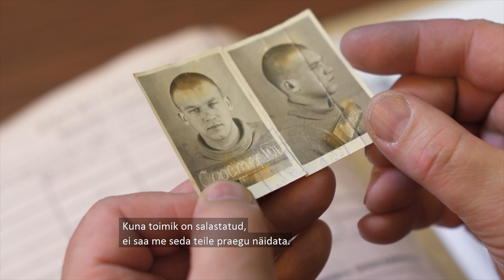Ülo Sooster. Mees, kes kuivatas rätikut tuule käes. (Official trailer)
Eesti kinodes alates 23. oktoobrist!
Kumu esilinastus juba 21. oktoobril!

Režissöör Lilija Vjugina film Ülo Soosterist on esimene täispikk dokumentaal 1924. aastal Hiiumaal sündinud Eesti legendaarsest kunstnikust, kes asus 1943. aastal Tartu Kõrgemasse Kunstikooli Pallas maalikunsti õppima. Peale kooli lõpetamist aastal 1949 mõisteti Ülo Sooster nõukogudevastase propaganda eest kümneks aastaks Karaganda Dolinka vangilaagrisse. Vabanenud 1956. aastal naasis Sooster esmalt Eestisse, ent kolis peagi abikaasa Lidiaga Moskvasse, kus temast sai vene avangardi teise laine tuntumaid esindajaid.